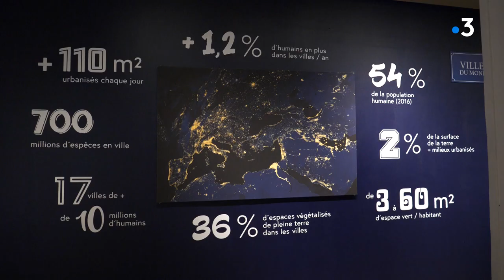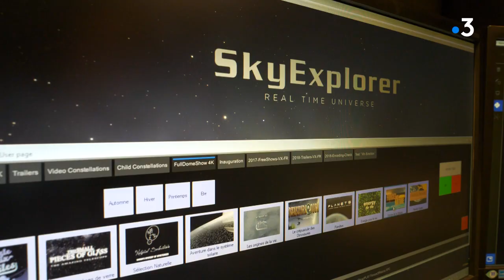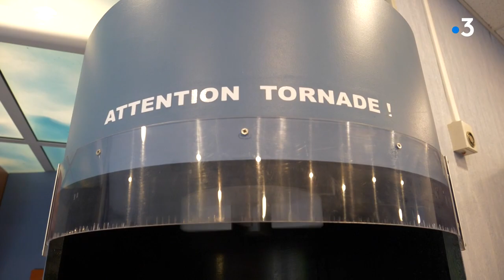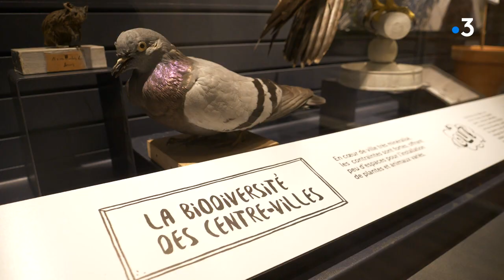Rendez-vous chez vous au jardin des sciences de Dijon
Rendez-vous chez vous c'est également au musée ! Toute l'équipe vous emmène au jardin des sciences de Dijon...planètes, biodiversité, nature en ville ou encore dinosaures...ou comment appréhender les sciences de manière ludique !